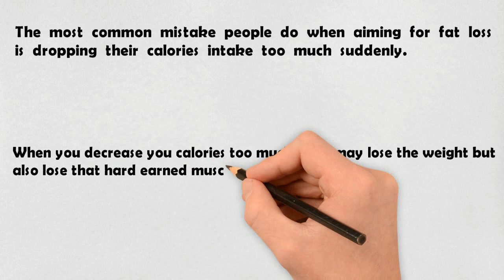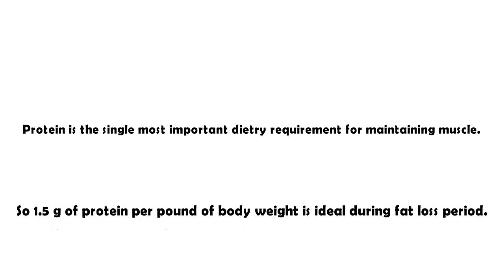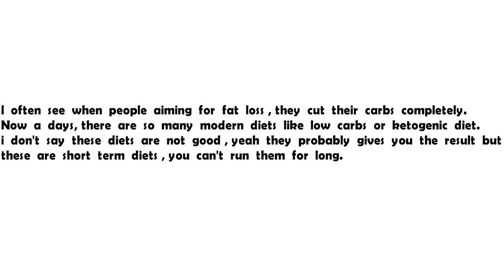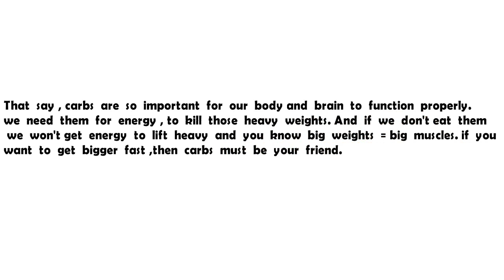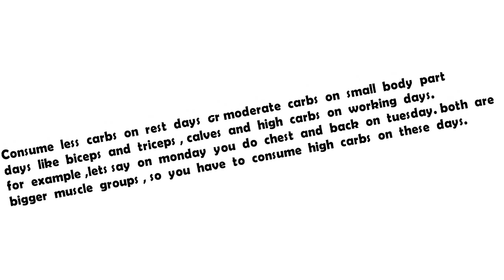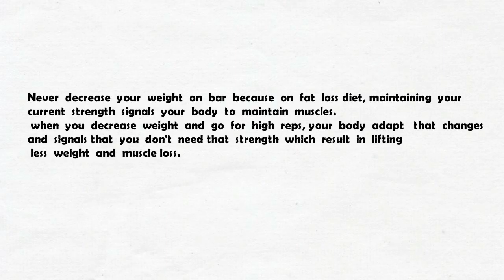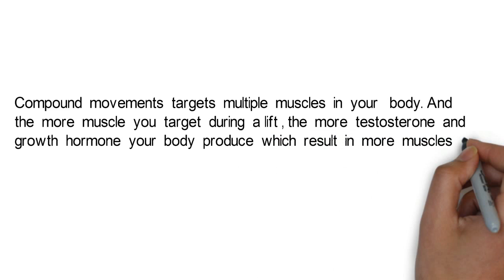5 tips for burn fat without losing muscles | how to burn fat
During fat loss , its possible that you lose some of your hard earned muscle in this process.
But with the right approach , you preserve that muscle , burn fat and build muscle at the same time.

IF you have any questions please leave them down in the comments below. I'm here to help you but i can't if i don't know the questions you have. help me help you. (Y)